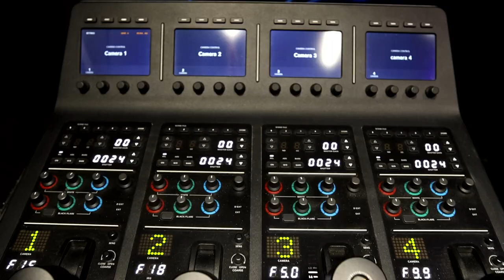MINI OB VAN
Our 4 Mini OB VAN is now ready for FIFA WORLD CUP 2022 and ready to
serve in any kind of event you need.

Taswer 4 Mini OB VAN are equipped with
  -4 up to 6  Broadcast Camera via SMPTE 304
  - Vision Mixer
  - Graphic System
  - Audio System
  - Playback System
  - Video Router
  - Video Recorder